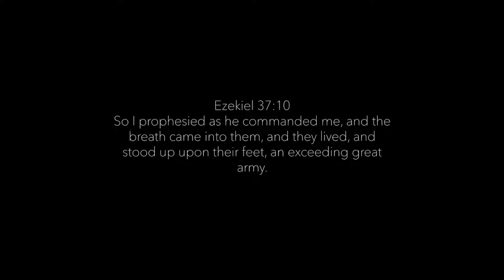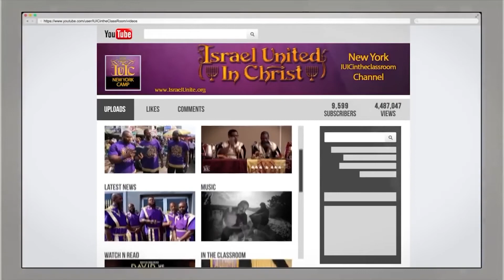The Israelites: Make No Tarrying To Turn To The Lord